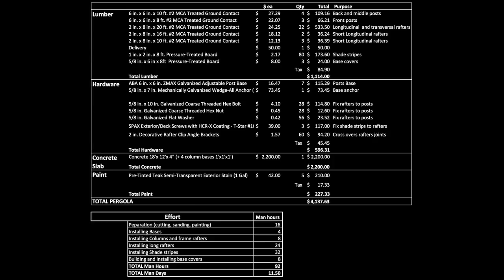Pergola DIY - How I built my pergola in less than 4 minutes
Inspired in this guy and after getting some quotes that averaged 14k, I sat down and went into Home Depots and Lowes site to check the cost of material. I designed a plan, made the precise material list, and saw that the difference was huge (less than 5k), including the concrete slab that I had to make. So I went to get the permit, hired the concrete guy who made the slab, and then...the work began.

At the end of the video, the entire material list with costs, and the approximate time invested. I made it in about 1-2 months, but only weekends, and sometimes late in the evening, but I calculated a total of 92 Man Hours. My 16yr old son had to help me to lift rafters and such, but I designed some support to do it all by myself if needed, that I could attach with a strong clamp. And a guide, of hardwood, to drill the holes very straight and at a constant distance.